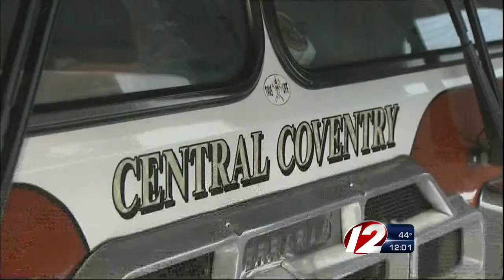Central Coventry fire district hearing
The hearing for the Central Coventry fire district is scheduled for Monday afternoon.